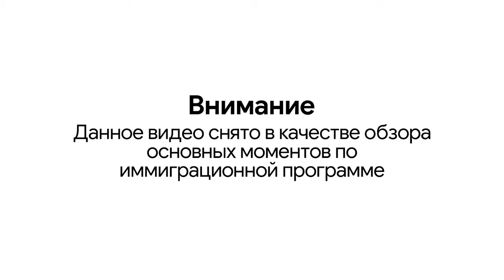Способы иммиграции во Францию | как переехать во Францию в 2022 году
Записаться на личную консультацию к основателю проекта :
Франция — одна из самых высокоразвитых стран Евросоюза. Нет ничего удивительного в том, что 90% мигрантов выбирают ее в качестве новой родины. В государстве спокойно воспринимают приезжих, особенно если они готовы работать, а не ждать социальных пособий от местных властей. Но чтобы задержаться в стране надолго или навсегда, придется постараться и потратить немало сил, изучив все нюансы того, как переехать во Францию.

Если вы давно мечтаете переехать в страну романтического отдыха и вдохновения мы специально приготовили для вас возможность приобретения пособия " Бюрократия по Французки" от автора видеоролика со скидкой 10 % по промо-коду : GOLD

 После изучения данного материалы вы с лёгкостью сможете простроить  для себя иммиграционный путь и не допустить множество ошибок на начальном этапе !

Ну а мы вам желаем удачи на выбранном пути !